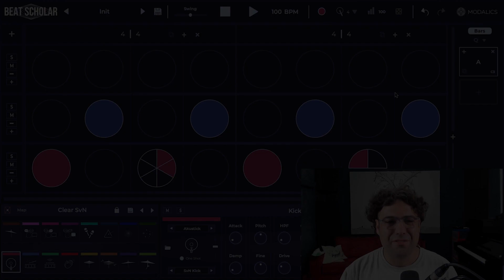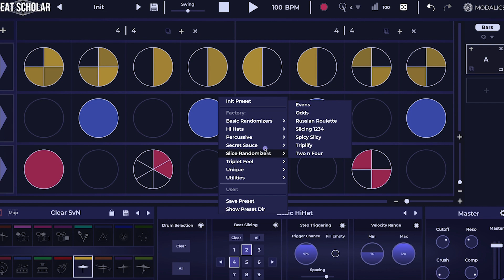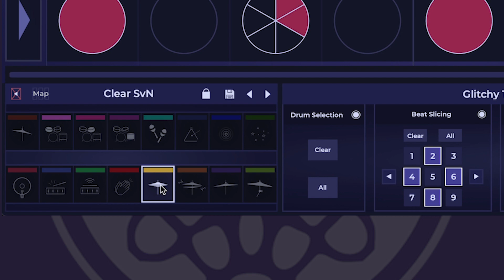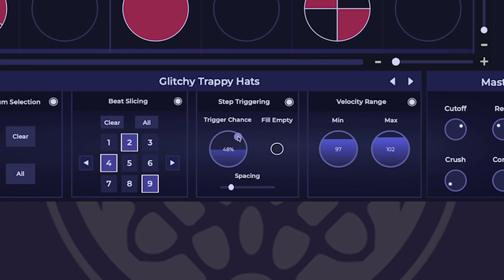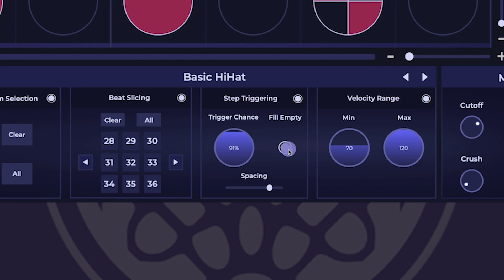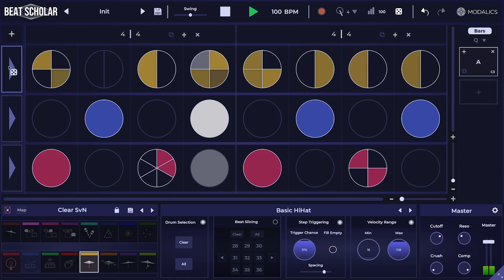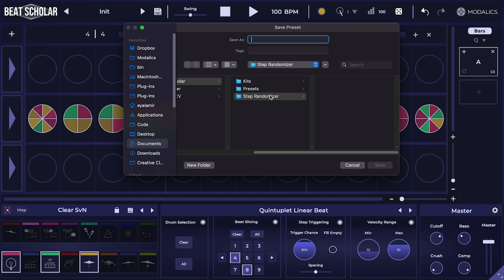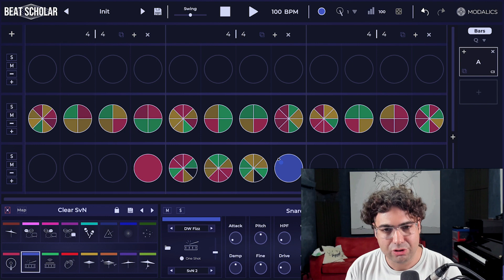Beat Scholar Major Update - The Randomizer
Hey!
We just release version 1.2 and with it a major feature - The Randomizer Module!
The randomizer brings about an entirely new workflow to Beat Scholar, now you can compose entire arrangements in a few clicks using our Randomizer preset system.

In this video - Eyal takes you through the workflows added with the Randomizer.

Hope you enjoy and let us know if you do! :)